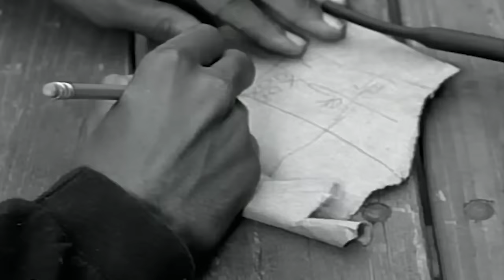90s OLD SCHOOL HIP HOP VIDEO MIX #4 PREVIEW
All That I Got Is You Song by Ghostface Killah (DJ Storm Remix)
Whoa! Song by Black Rob
Snoopy Track Song by Jay-Z
I Got Cha Opin Song by Black Moon
Getto Jam Song by Domino
I Shot Ya Song by LL Cool J
Whateva Man Song by Redman
How Many Emcees Song by Black Moon
The Message Song by Nas
It’s a Party Song by Busta Rhymes
Money, Cash, Hoes Song by DMX and Jay-Z
MC’s Act Like They Don’t Know Song by KRS ONE
Life’s a Bitch Song by Nas (DJ Storm Remix)
People Everyday Song by Arrested Development
Flava in Ya Ear Song by Craig Mack
Ms. Fat Booty Song by Mos Def (DJ Storm Remix)
Can't Get With That Song by Jay-Z
AV8 Records outro